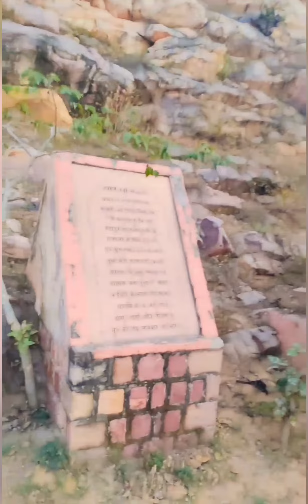My First vlog Atrection ❤❤